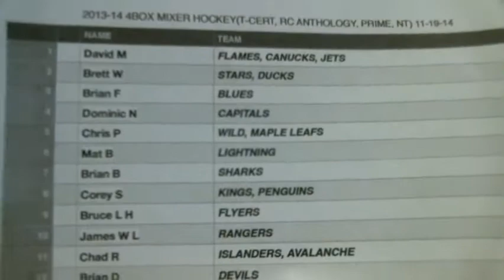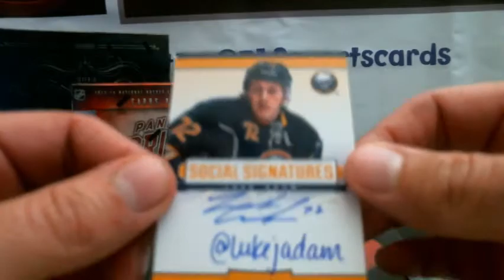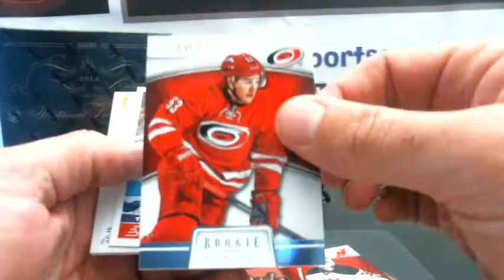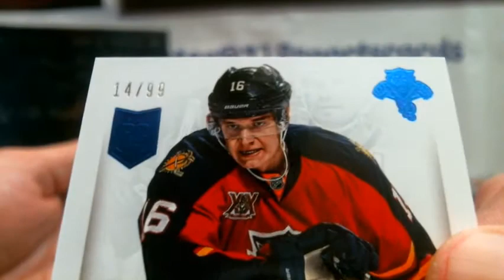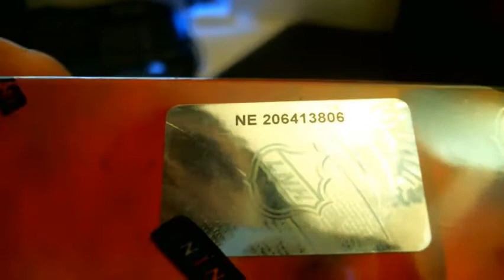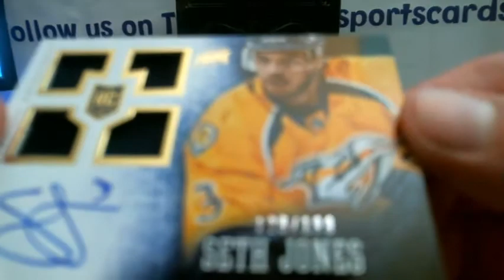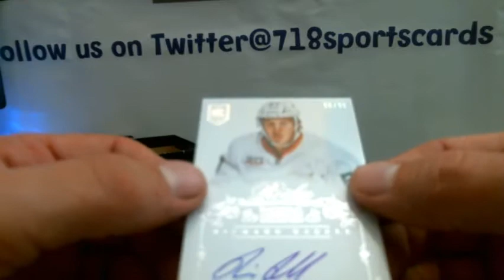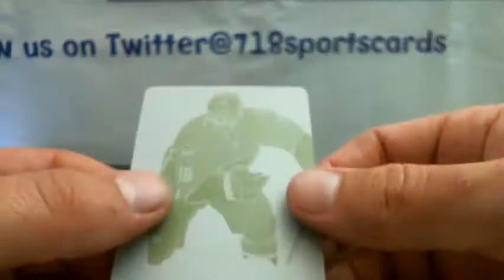4 BOX HOCKEY MIXER -11-19-14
national treasures, prime, t-certified, rookie anthology hockey break